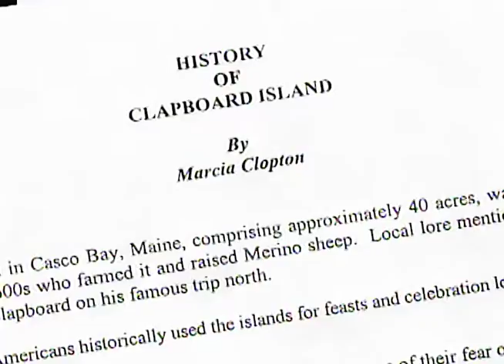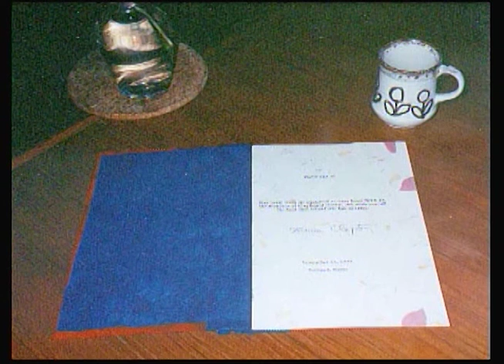M. Clopton Celebration 2019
Full and Wonderful life:))